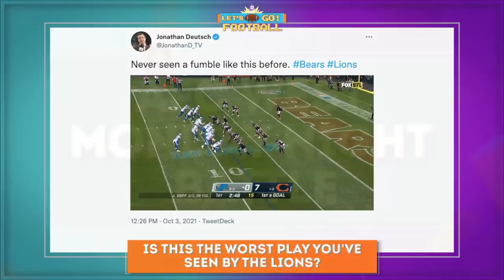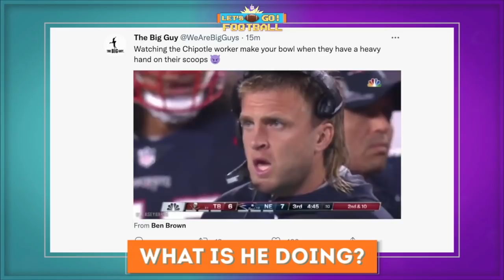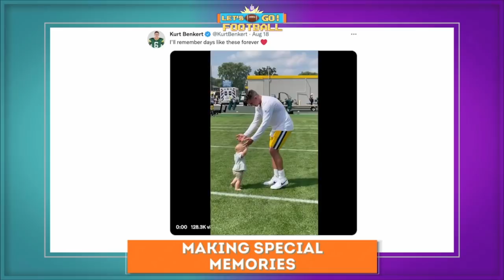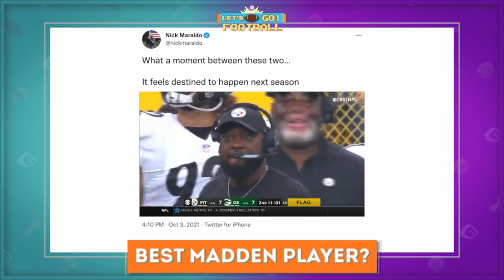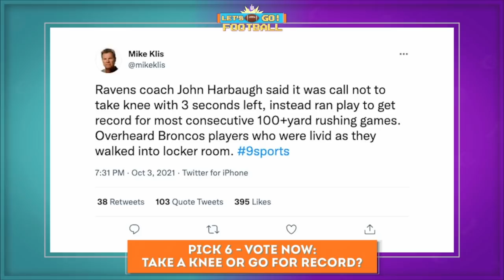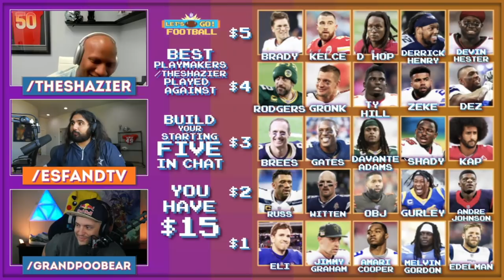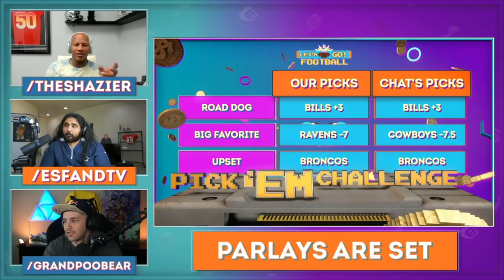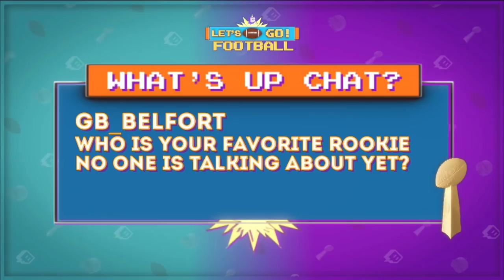Esfand Gets The NFL Deal! | Let's Go Football Ep. 1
Esfand hosts the first ever Twitch Let's Go Football show! Joined by grandpoobear, a streamer and GTA RP regular, 2 time pro bowler/former Pittsburgh Steeler Ryan Shazier, and Green Bay Packer's Quarterback Kurt Benkert. They talk about the ins and outs of the game, review footage, talk about highlights, and share their overall passion for the game with Chat. This is the flagship show for football on Twitch sports!